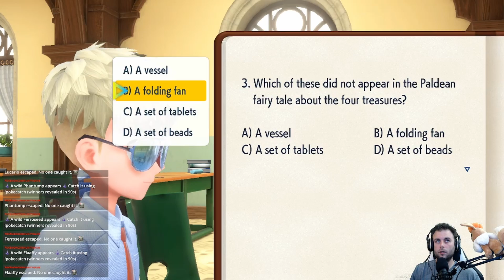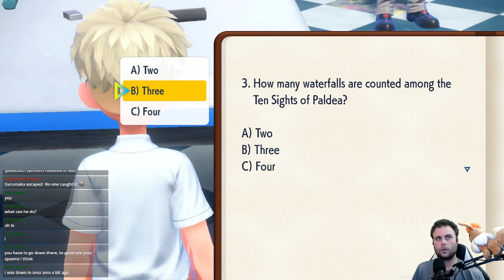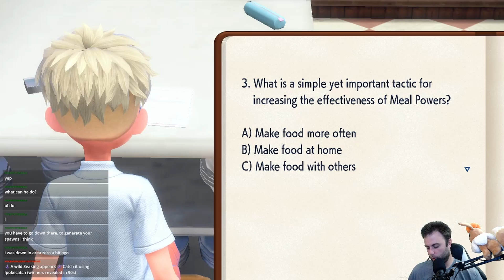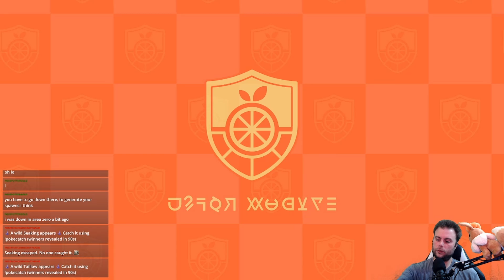It's Finally Time To Finish School 7.3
Socials
Twitch.tv/Elite4Stephan

Poké & Chill
supervised and mastered by Dj Cutman

Chilltendo
produced by the artist Jokabi